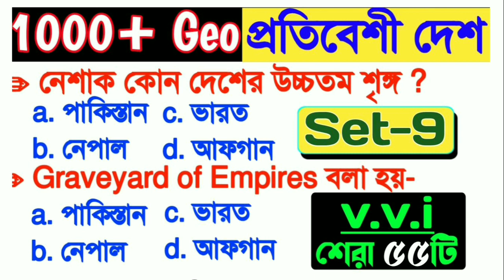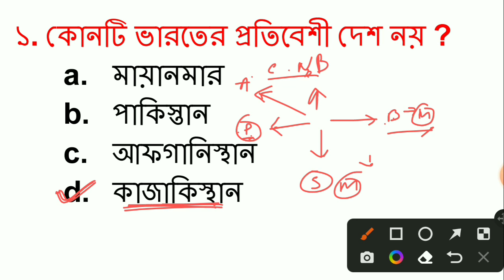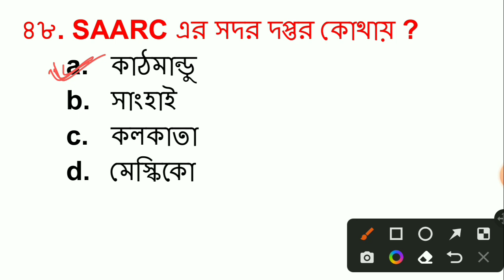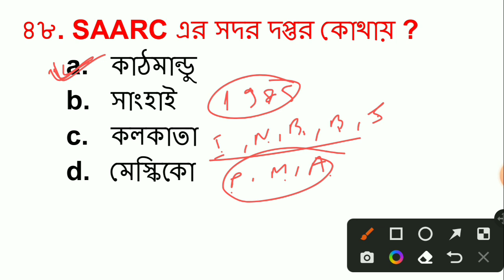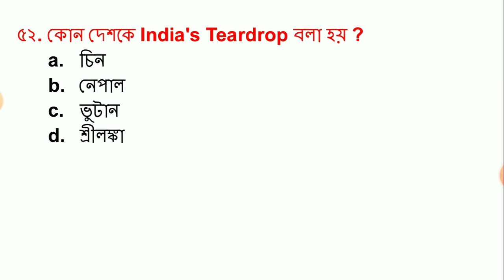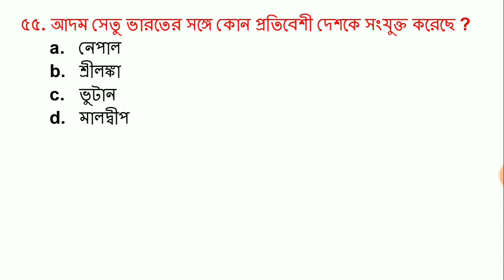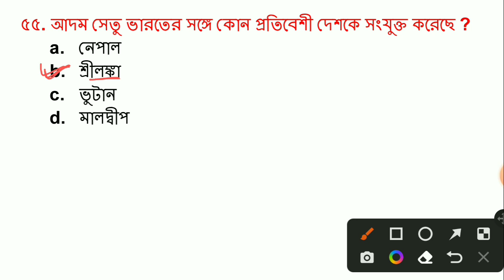1000+ geography mcq set 9 | ভরতের প্রতিবেশী দেশ সম্পর্কিত প্রশ্ন | india gk mcq for wbcs /gk for wbp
Gk question in bengali
General knowledge question in Bengali
Wbcs exam gk question
Gk class for wbcs
Wbcs exam gk 2022
Wbcs exam question 2022
Wbcs gk 2022
Wbcs gk mock test 2022
Gk in bengali for wbcs preliminary
Wbcs preliminary gk question.
Wbcs preliminary question 2022
Wbcs exam prelims question solution
Gk pdf bengali language
Wbcs gk notes in bengali
Wbcs exam gk notes
Gk question for wbcs 2022
Gk question pdf for wbcs 2022
Gk question solution for wbcs 2022
Constable exam gk question
Constable mains exam gk question
Kp si mains gk question
Kp si gk question
Kp si gk pdf in bengali

    &*$ Jaman Sir &*$